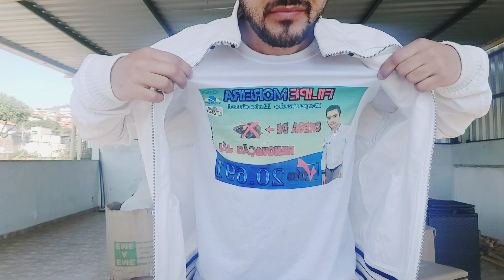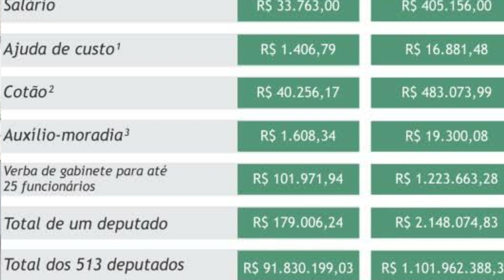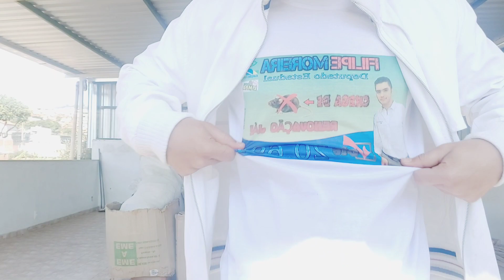FUNDÃO ELEITORAL E UMA VERGONHA BRASILEIRA